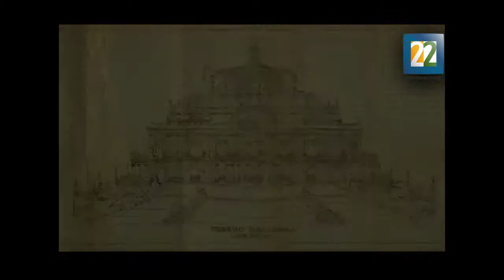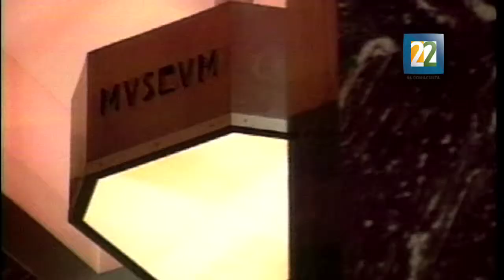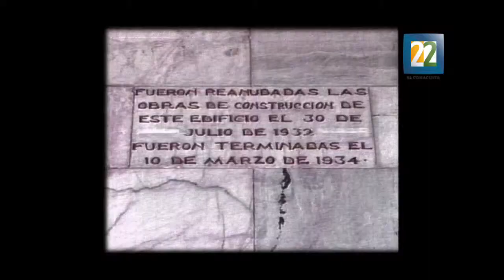El observador: 80 años totalmente palacio. Tercera parte